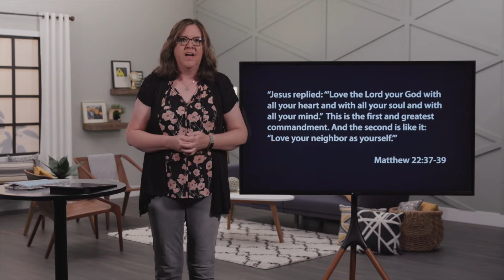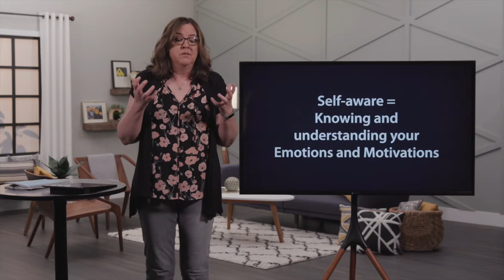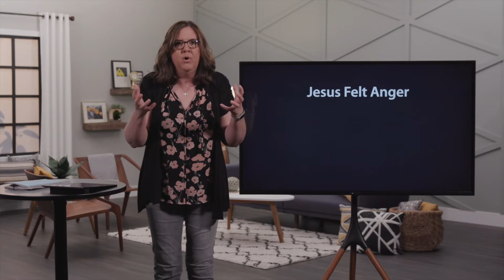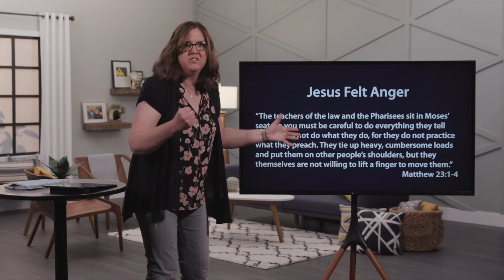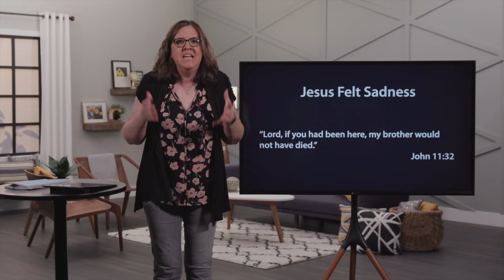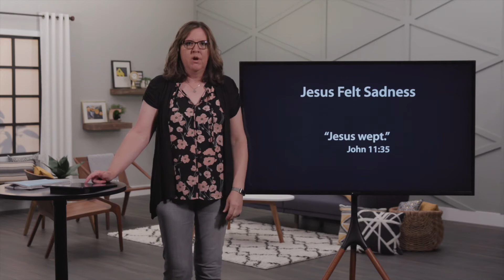Become Self Aware | Week 2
Are your relationships healthy? Are they thriving?

In order to have to have Emotionally Healthy Relationships, you need to honestly examine your emotions and motivations so that you know yourself and can love people and God better.

Teaching Pastor Tammy Melchien delivers week 2 of our series Emotionally Healthy Relationships.